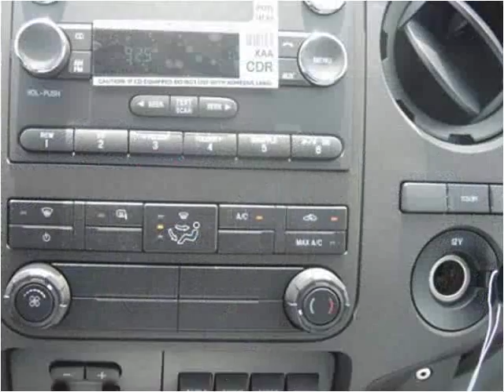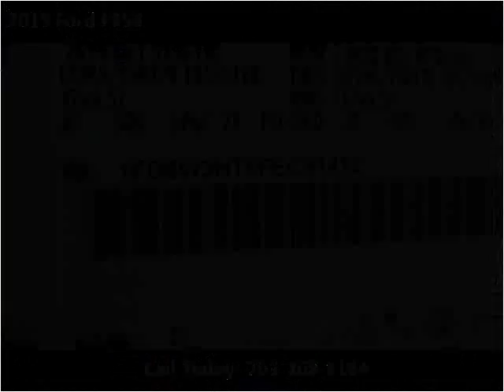2015 Ford F350 New Cars Manassas VA